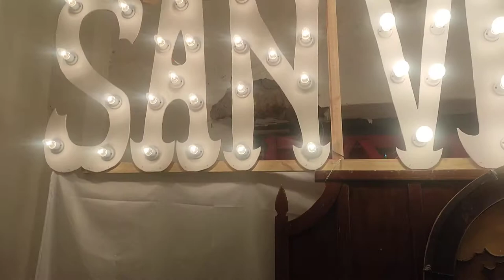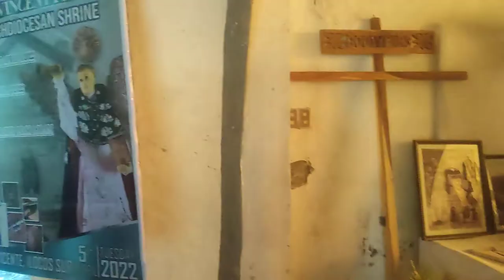SAINT VINCENT FERRER EXHIBIT|| LIKA KAIVIGAN PASOK TAYO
Last April 5 is the feast day of St Vincent Ferrer. On this day. it was also declared in this church as the archdiocesan Shrine of St Vincent Ferrer. Let's take a look at the mini exhibit placed in one corner of the convent.Biyahe Tayo mga kaiVigan.